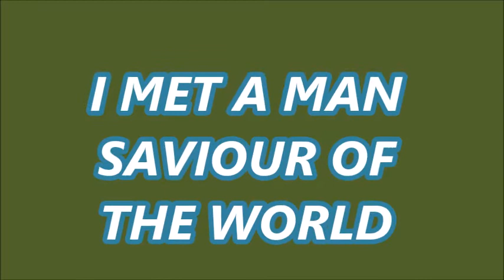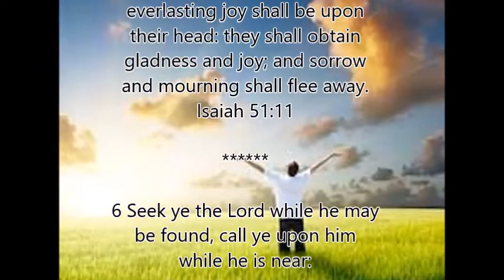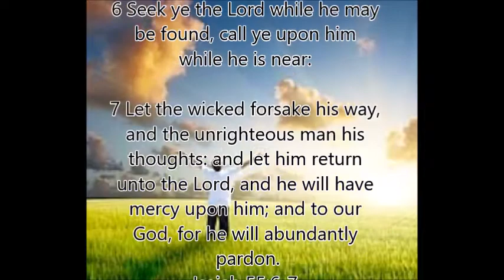I MET A MAN SAVIOUR OF THE WORLD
GOSPEL SONG VIDEO